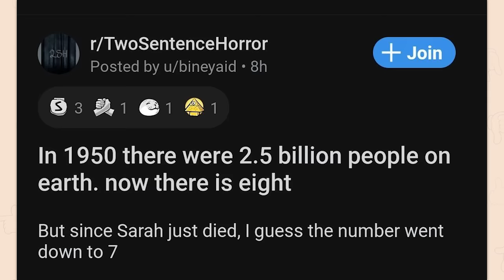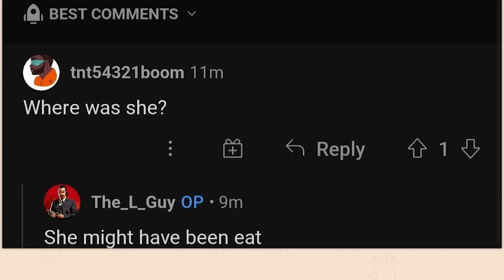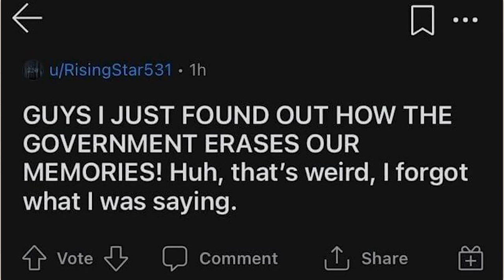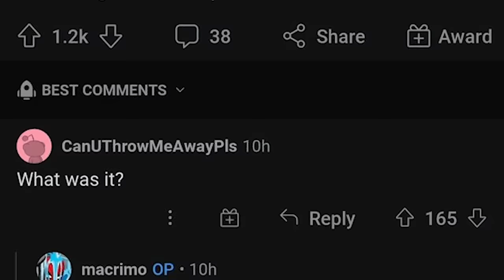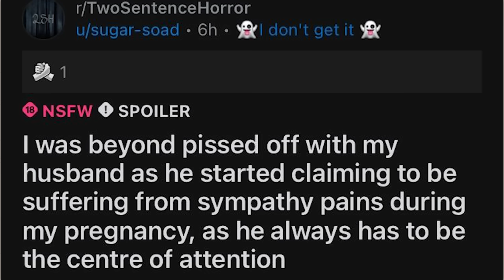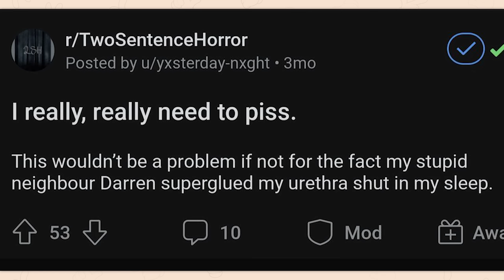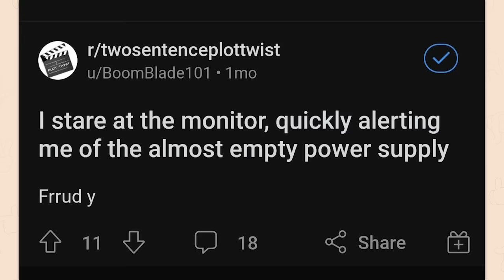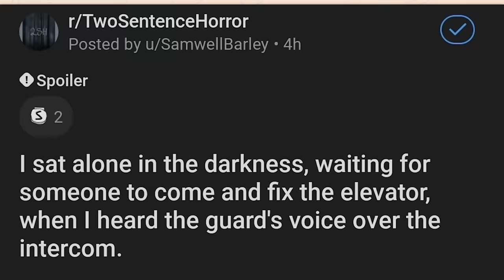the worst of r/Twosentencehorror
Top posts from r/Twosentencehorror on Reddit. Video credits below.